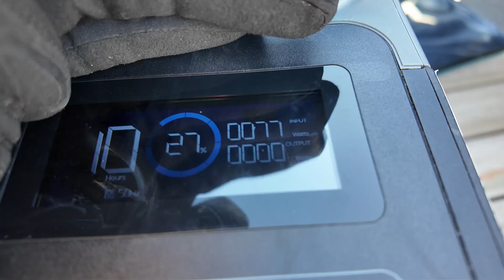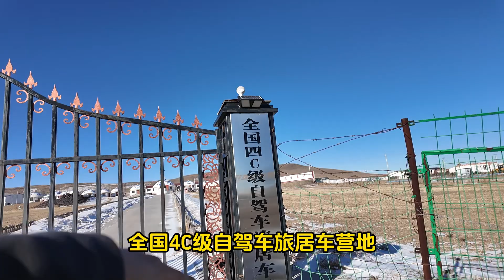乌兰察布营地包场什么感觉：打野式露营实录第二季